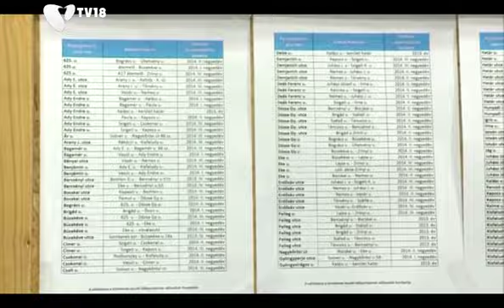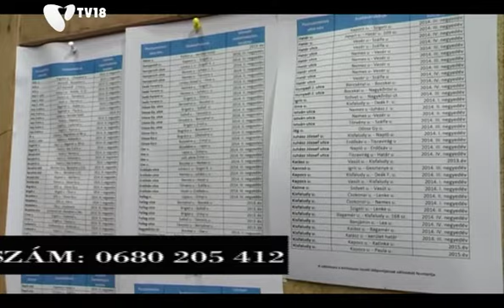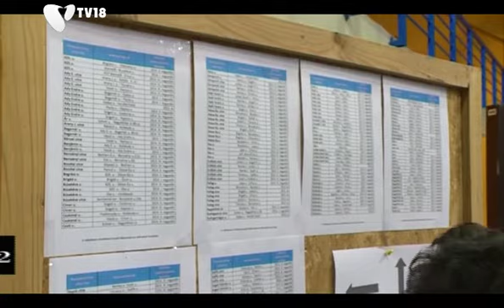[131123] Imrei csatornázásról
Megérkeztek a csatornázási munkagépek Pestszentimrére.  Ennek kapcsán tartottak lakossági fórumot a Sportkastélyban.  Az imrei utcákon másfél évig folyamatosan dolgoznak majd a kivitelezők, az utcaszakaszok egy-két hétig lesznek lezárva a forgalom elől.